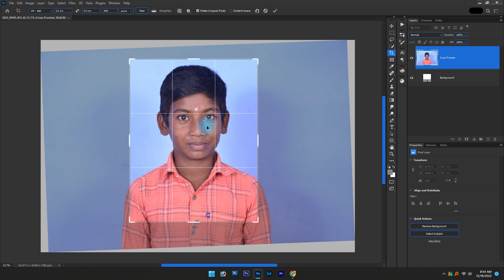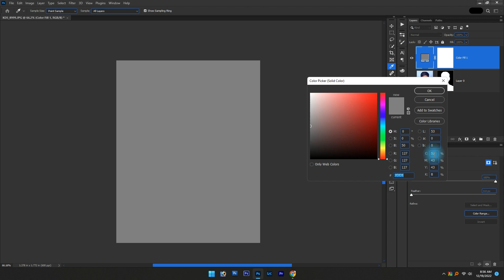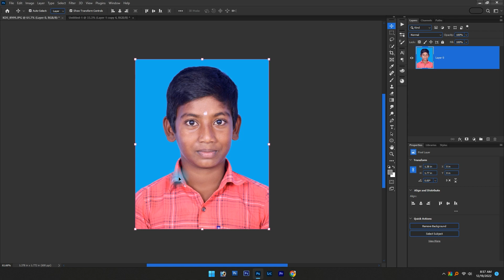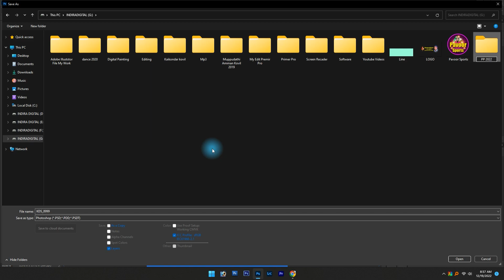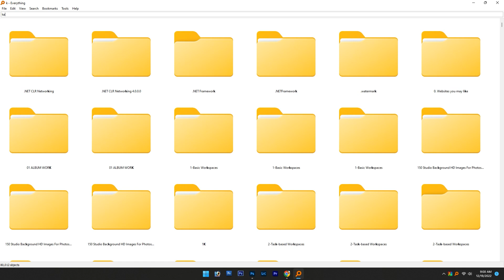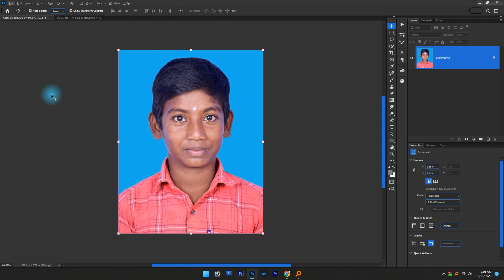Passport Photo Work in My Tips & Tricks Tamil - இந்திரா புகைப்படக் கலைக்கூடம்